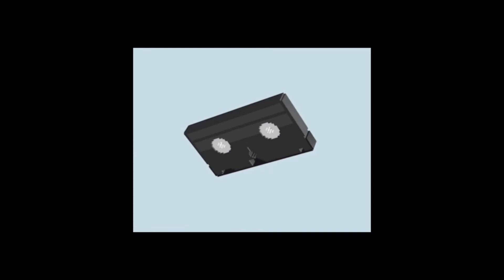(FREE) Smino // Lo-fi // Kota the friend Type Beat - VHS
leave your freestyles down below in the comments I wanna hear them all❣

xxxtentacion type beat, lil pump new song, lil pump free beat, free lil pump type beat, new 2017, untagged hard beats, ronny j